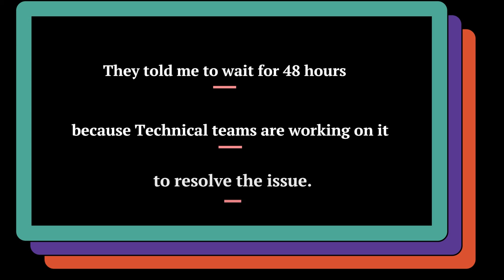Amazon prime video mobile edition issues Movies and shows are not playing.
facing issues on amazon prime mobile edition : "There is a problem with your subscription sign up please try again later"